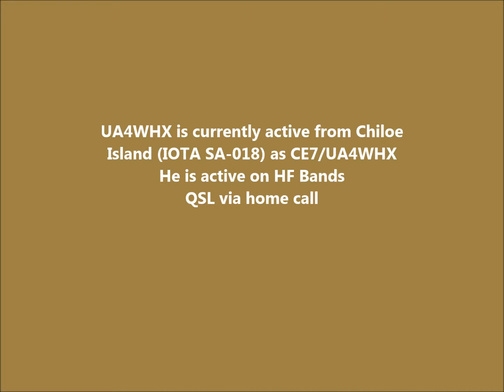CE7/UA4WHX Chiloe Island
UA4WHX is currently active from Chiloe Island (IOTA SA-018) as CE7/UA4WHX